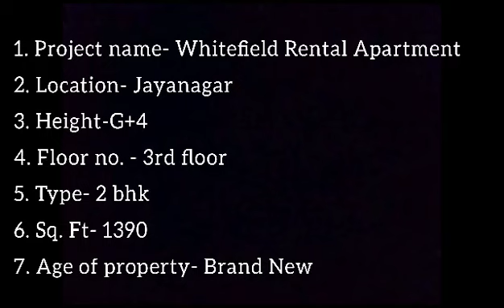WHITEFIELD RENTAL APARTMENT | G+4/3RD FLOOR,2BHK FOR RENT | 1390 SQ.FT | JAYANAGAR, GUWAHATI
1.CATEGORY :- Rent
  2.PROJECT NAME :- Whitefield Rental Apartment
  3.LOCATION :- Jayanagar, Guwahati
  4.BUILDING HEIGHTS :- G+4
  5. PARKING TYPE :- Covered Parking
  6. COMMUNITY :- Cosmo
 7. NUMBER OF LIFT :- 1
 8. AGE OF THE PROPERTY :- Brand New
 9. AMENITIES :-
* . GYM :- No
* . YOGA :- No
10 . LOCATION :-
 * .  HOSPITAL :-  1 K.M